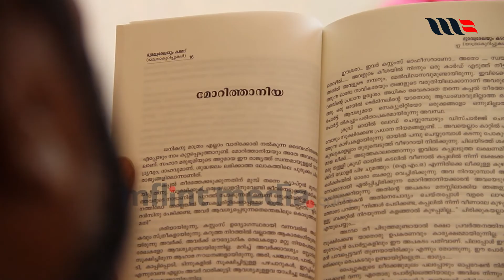ഭൂമധ്യരേഖയും കടന്ന് ഭാസ്‌കരന്‍ ബത്തേരി Bhaskaran Batteri Part 1